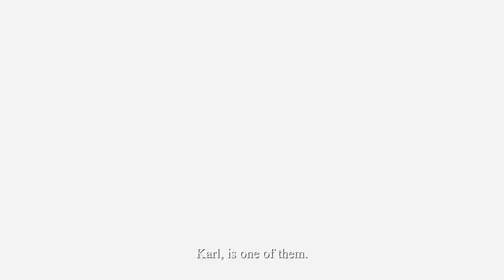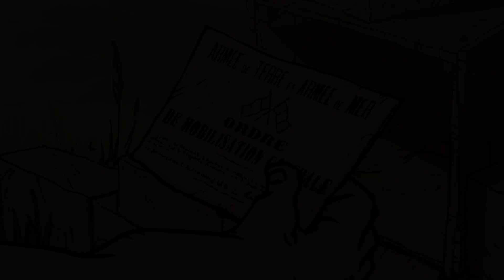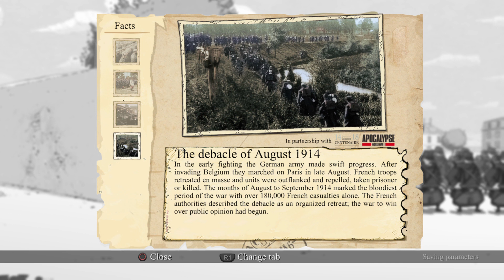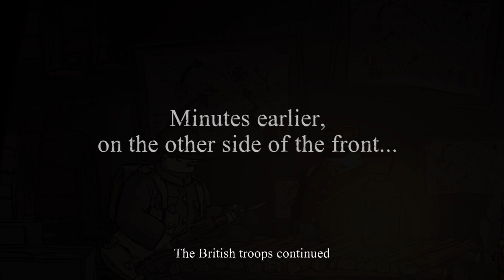Valiant Hearts: The Great War - Gameplay - Part 01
NOVA SERIE!
Quero vos apresentar Valiant Hearts : The Great War.
Valiant Hearts : The Great War conta a história de 4 destinos cruzados e de um amor desfeito num mundo destroçado. Mergulha numa aventura 2D com animação ao estilo da banda desenhada e que mistura exploração, ação e puzzles.

Não percam o resto da história.